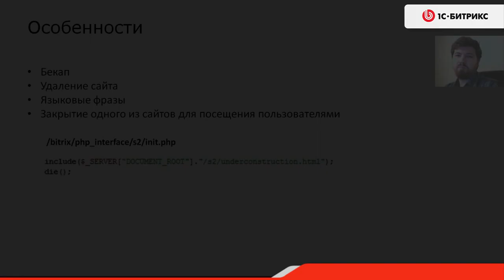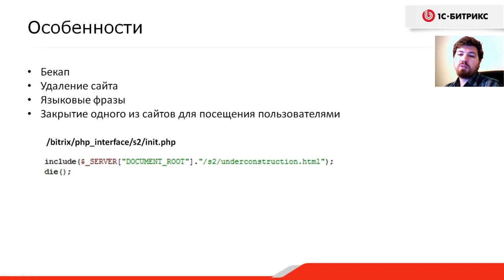10. Урок -Многосайтовость и многоязычность–Особенности, видео 10/10